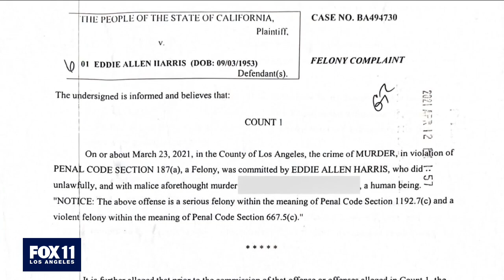Elderly murderer paroled after decades in prison accused of killing another woman after his release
An elderly murderer who was paroled after spending decades in prison is accused of killing another person in Los Angeles after his release from custody. He is now charged with the stabbing murder of a woman just weeks after his parole conditions were terminated by the state.

11 delivers breaking news, live events, undercover investigations, police chases, true crime files, business news, celebrities and entertainment on Good Day LA (GDLA) and local stories from Los Angeles, Long Beach, Pasadena and across the nation.